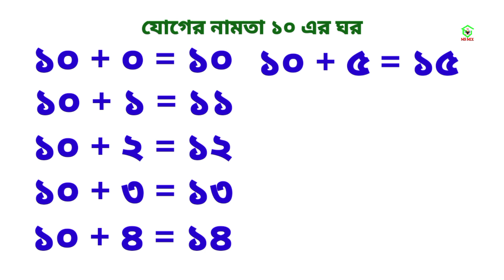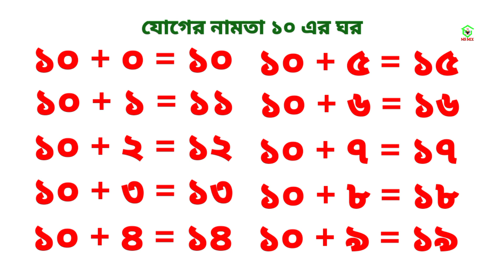Jog Anker Namta | ১০ এর ঘরের যোগের নামতা | Bangla Namta | যোগ অংকের নামতা | Namta Boi | বাংলা নামতা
Jog er namta.10 er gharer namta. jog anko namta. bangla namta. Namta namta.‌ Namta boi. jog anko. Jog anko korar niyom. Gonit. Anko. ১০এর ঘরের যোগের নামতা। যোগ এর নামতা। যোগ অংকের নামতা। যোগ অংক। বাংলা নামতা। নামতা শিখি। নামতা বই। অংক শিখি বাংলা। যোগ অংক শিখি। যোগ অংক করার নিয়ম। গণিত। অংক।